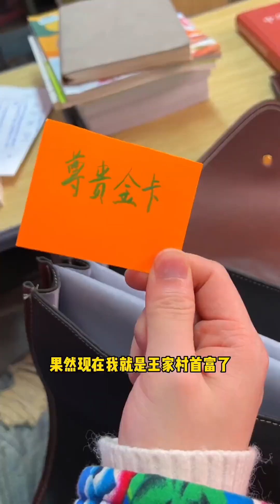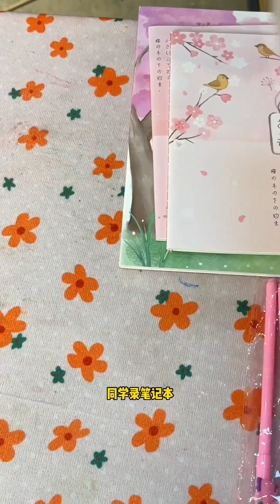大丫被罵，到底哪裡做錯了，你們知道嗎？搞笑